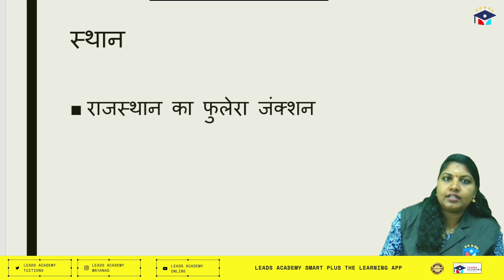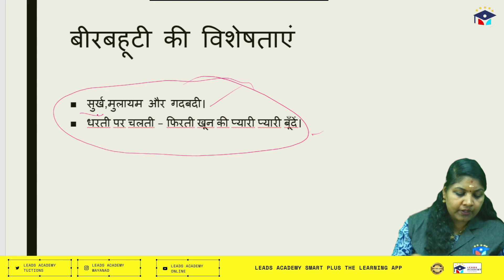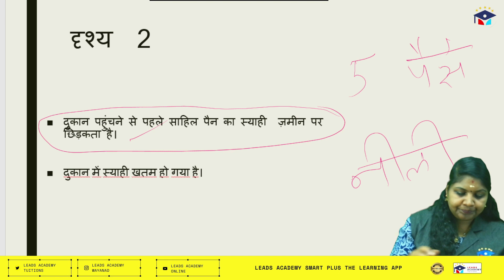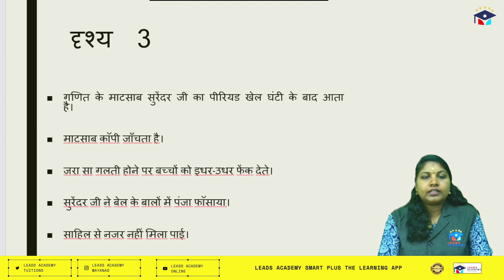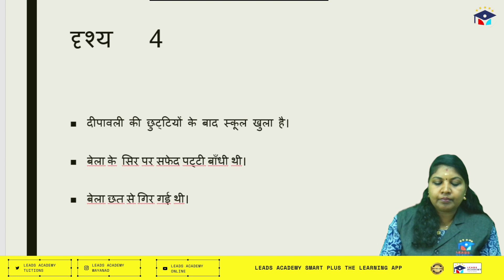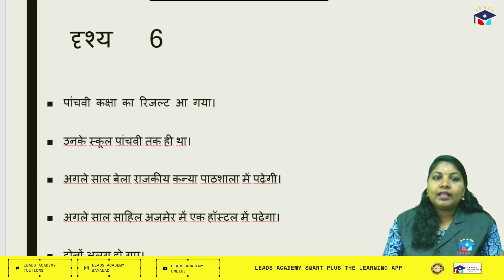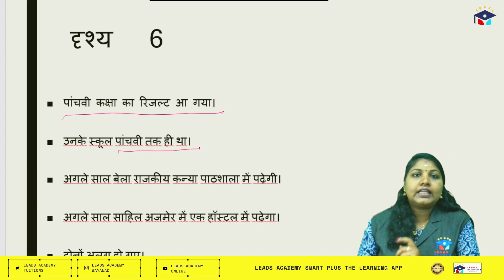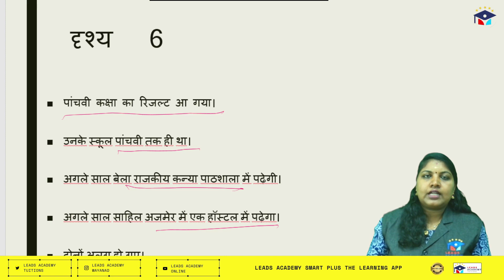Class 10 Hindi Chapter 1 Beerbahuti Kerala Syllabus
Hindi chapter 1 Beerbahuti Explained by Jyothi Miss.
For more videos and detailed classes , join our Online Tuition.